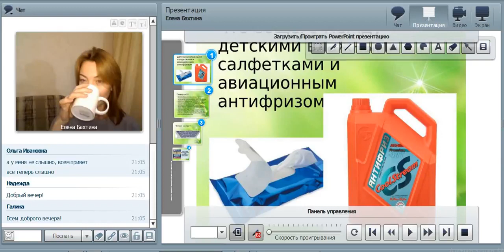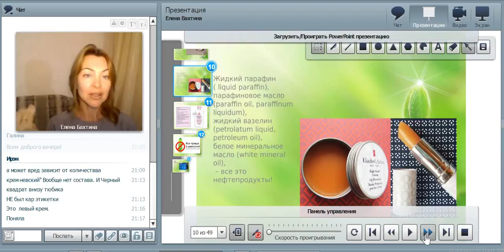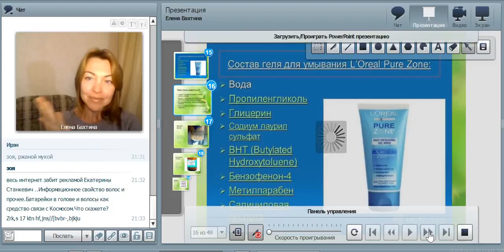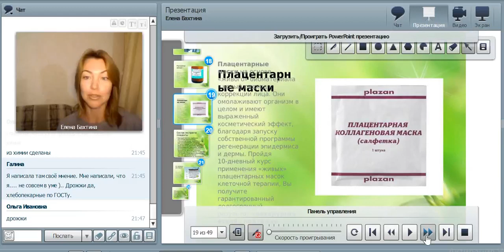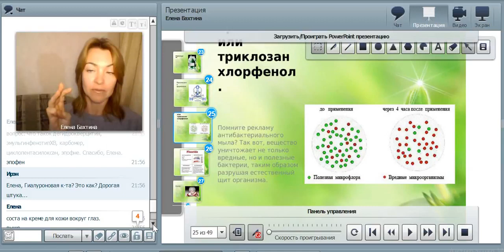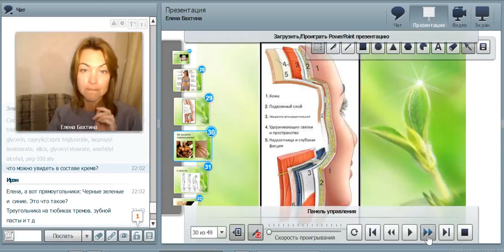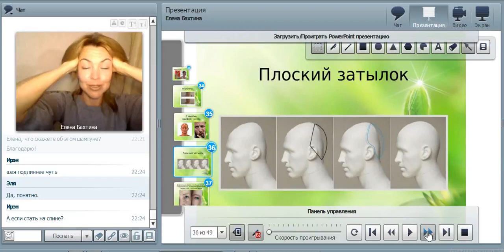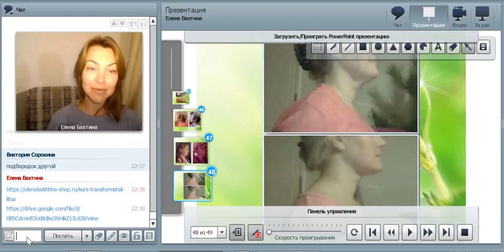Ядовитая косметика. На что обращать внимание при выборе косметики. Елена Бахтина